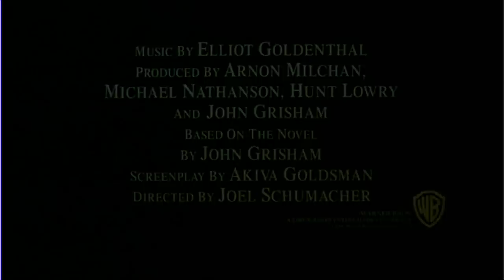A Time To Kill (1996) | Movie Trailer | Sandra Bullock, Samuel L Jackson, Matthew McConaughey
Sandra Bullock, Samuel L Jackson, Mathew McConaughey, Ashlee Jud and Kevin Spacey.